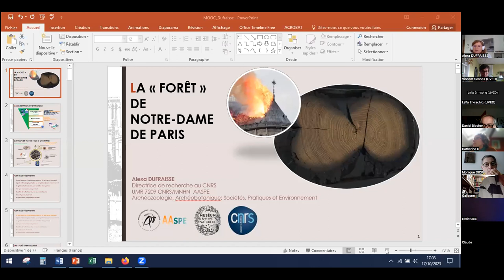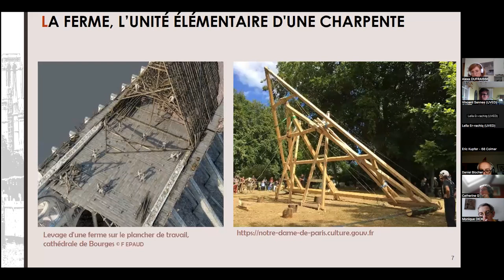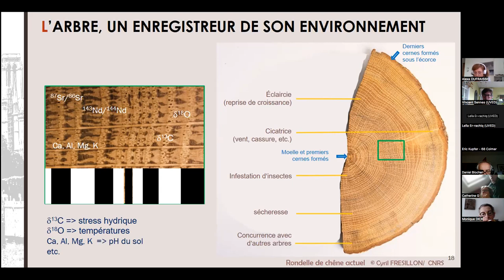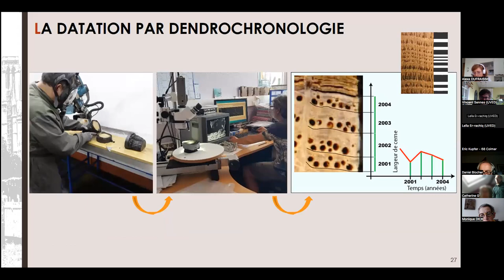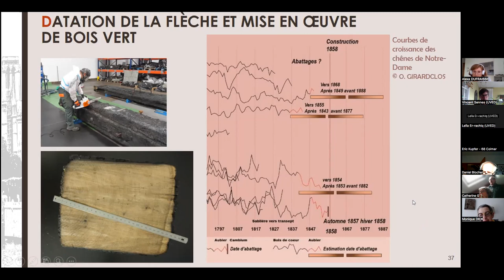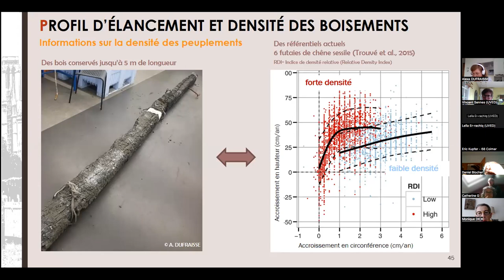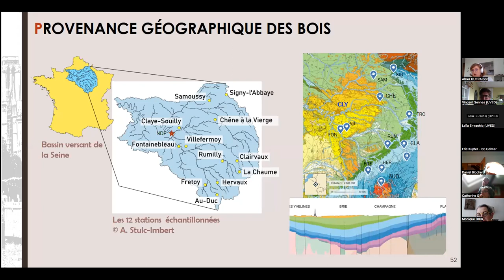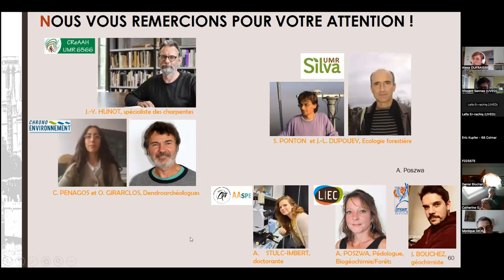La "forêt" de Notre-Dame de Paris / Alexa Dufraisse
Dans ce webinaire du 17 octobre 2023 proposé dans le cadre du MOOC Arbres ) et animé par Vincent Sennes (Fondation UVED), Alexa Dufraisse, directrice de recherche à Sorbonne Université, parle du projet de recherche qu'elle coordonne sur le chantier de la cathédrale de Notre-Dame de Paris. Spécialiste de dendro-anthracologie, elle y étudie avec 80 autres chercheurs les bois issus de l'incendie de la cathédrale. Elle explique comment se font ces analyses et ce qu'elles apportent comme information sur la construction de la cathédrale il y a environ 800 ans et, plus largement, sur le contexte de l'époque.